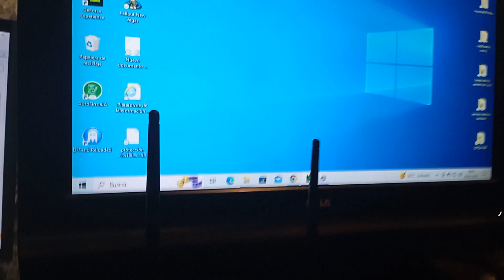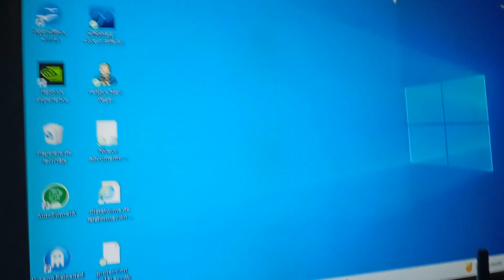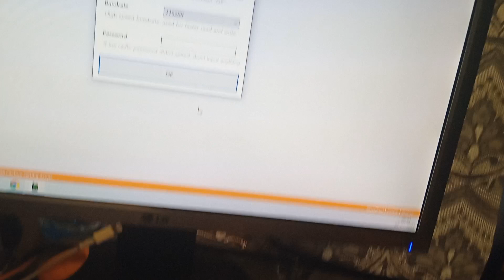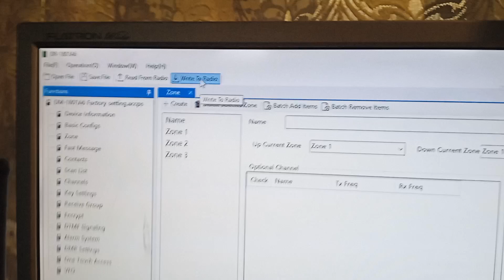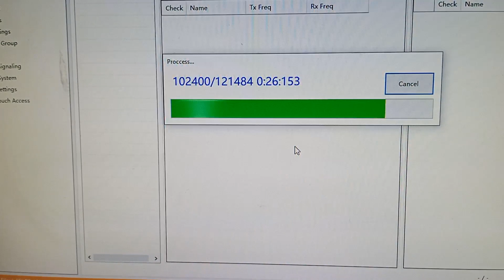baofeng DR-1801 lectura y grabado con multicable chino del uv5r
ejemplo de cómo leer y grabar un baofeng DR 1801 con un multicable chino, el mismo con la l que programas el baofeng uv5r el 888s etc . no sirve para el l DM-1801